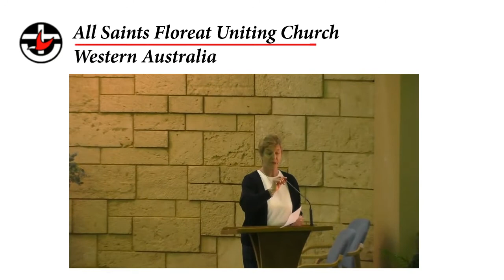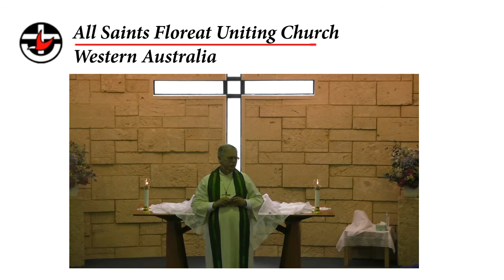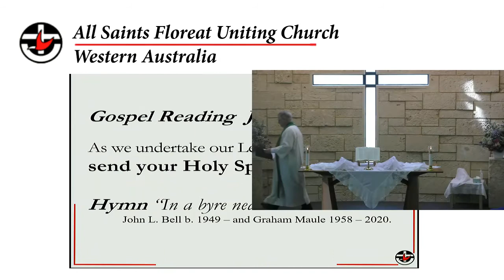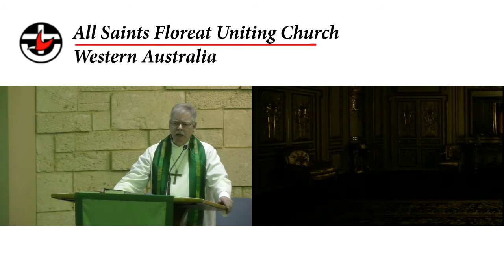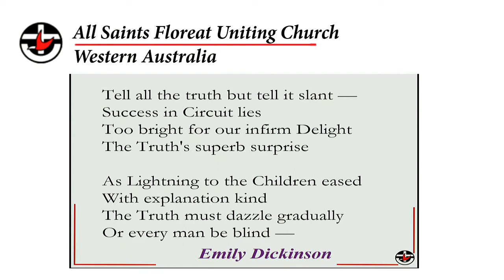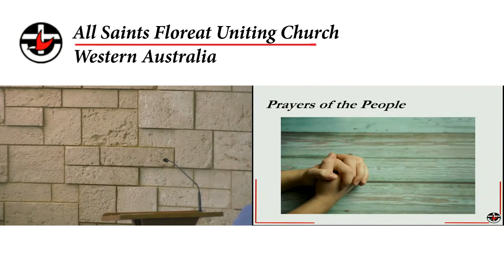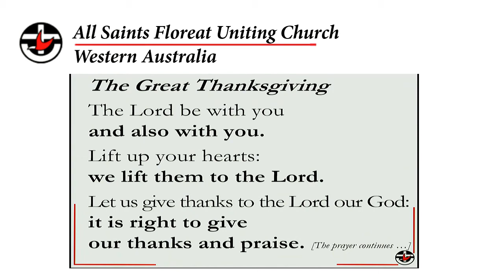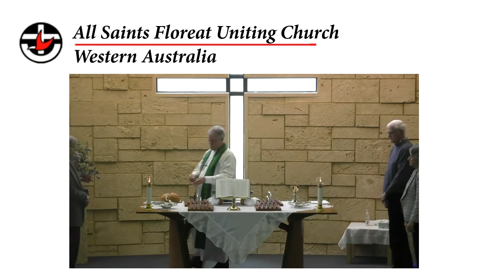All Saints Floreat Uniting Church. Worship Service Sunday 1st August 2021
Leader: Rev Dr Ian Tozer, Elder: Sue Talbert, Bible Reader: Anne Calverley, Organist: Glenn Coughlan, Soloist: John McKecknie, Multi-media: Richard Smith